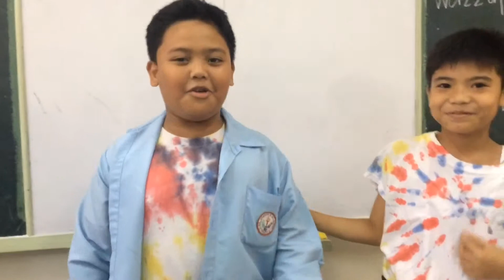TIE-DYE MINI FASHION SHOW